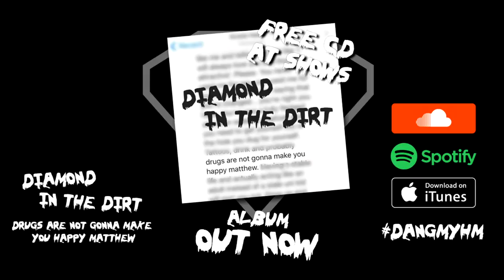Diamond in the Dirt - Hopeless - The Horn 2016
Here's our track Hopeless, performed live at The Horn, St Albans UK.